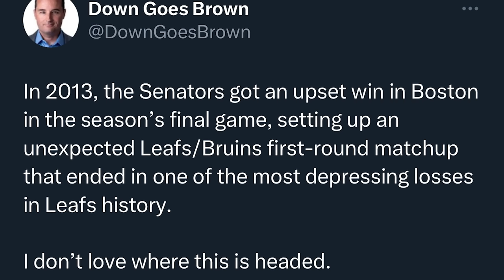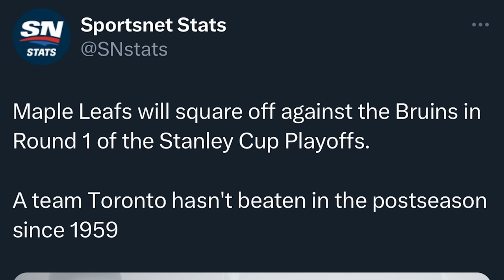LFR17 - Game 81 - HAHAHAHA - Maple Leafs 2, Panthers 5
Steve Dangle recaps and analyzes Game 81 of the Toronto Maple Leafs season against the Florida Panthers. Then, he discusses how he feels about the Leafs being locked into a playoff series with the Bruins

Stream Promo created by Robert Lendrum